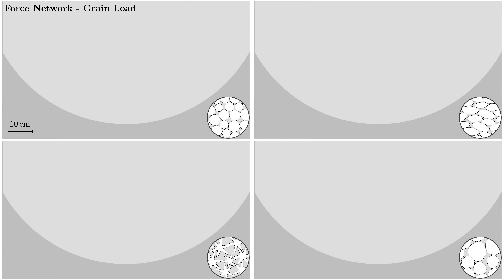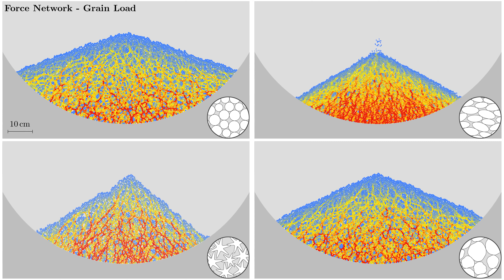[4k] Piling Properties of Granular Matter, Dependence on Grain Shape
The video illustrates the development of the force network while building a pile of granular material. In the first part, the normal forces are depicted, their strength corresponds to the line color and line width. In the second part, the load on grains within the pile, i.e. the sum of all normal forces for a grain is shown. The forces are rescaled per simulation to compensate for different average grain masses in the pile.

The four cases show the behavior for different grain shapes or grain shape composition of the granular material. Depending on the kinds of shapes involved the force network is structured very differently. Remarkable are for example the rather evenly distributed forces in case of the elongated grains or the very steep angles in case of the star shapes.

for the individual raw animations.